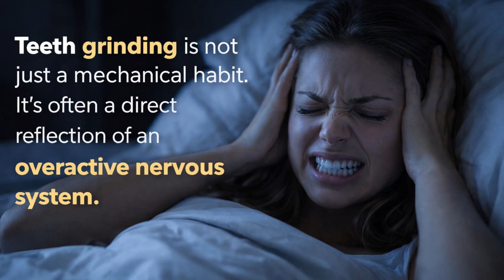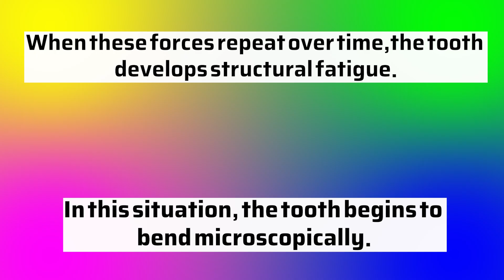What Happens When Tooth Notches Are Ignored?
If you wake up with jaw pain, your body is warning you.
This is not just a dental issue — it’s a stress response.
Teeth grinding may be damaging your teeth every single night.
Jaw pain, facial muscle fatigue, or headaches can be signs of teeth grinding. This habit, known as bruxism, is often linked to chronic stress and an overactive nervous system.
What teeth grinding (bruxism) really is
Why stress keeps your body in “fight or flight” mode
How excessive jaw force damages enamel and causes abfraction
Why fillings, crowns, and even implants can fail
The hidden connection between stress, jaw pain, and TMJ disorders
How to protect your teeth and calm your nervous system
Teeth grinding can apply up to 250 pounds of force per tooth, leading to enamel wear, micro-cracks, jaw pain, sensitivity, and even root canal treatment — all without cavities.
Dental health doesn’t start in the dental chair.
It starts with stress awareness, lifestyle changes, and protecting your nervous system.
Your mouth is not separate from your body.
It’s a mirror of it.